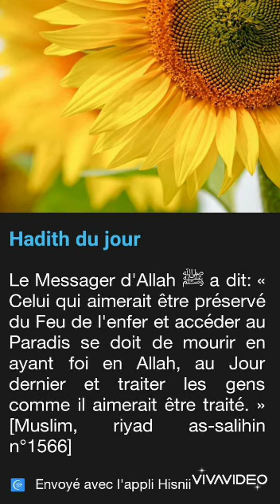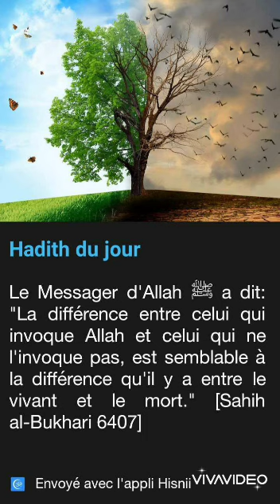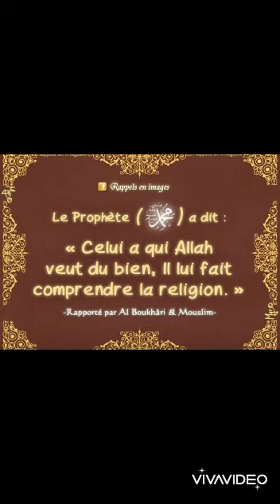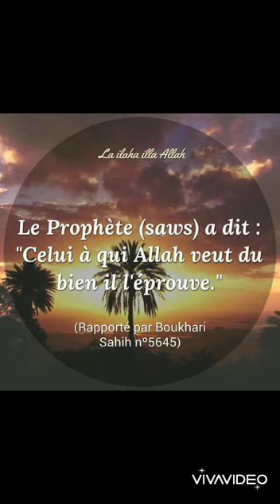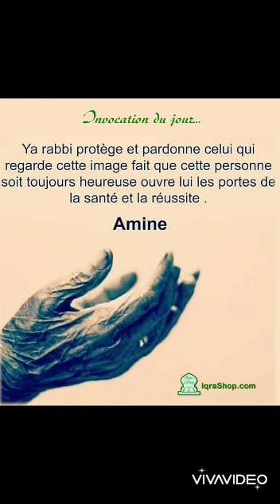Le Paradis (Voulez Vous y Entrer?) Inshaallah 😀😀🤲🤲🤲